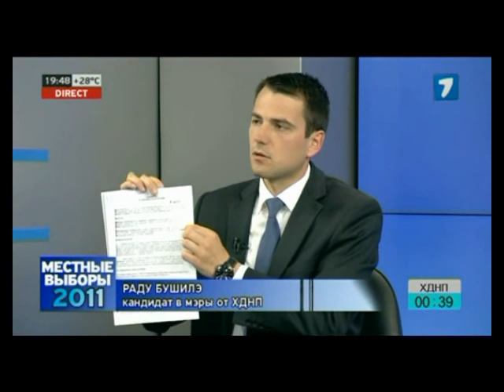O altă dezbatere electorală la Jurnal TV